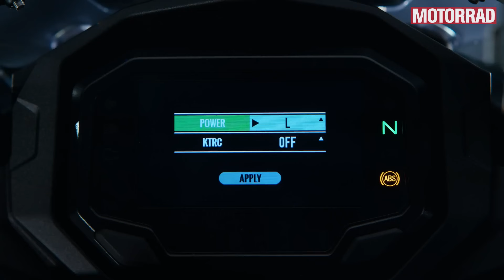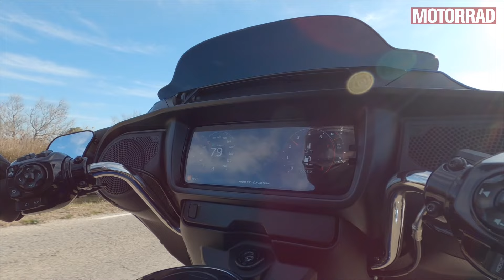Kawasaki Ninja 1100 / Versys 1100 – Alle technischen Daten 2025 | Motorrad Wochenrückblick #143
Auch diese Woche präsentieren wir euch die aktuellsten und spannendsten Neuigkeiten von motorradonline.de. Verpasst keine Updates rund um Motorräder, Technik und die neuesten Trends der Biker-Community.

00:00 Intro
00:24 Neue Kawasaki Ninja 1100 SX, Ninja 1100 SX SE und Versys 1100
03:17 Bringt Yamaha die YZF-R9 wirklich noch 2024?
05:25 Neuer V2 von Ducati in Multistrada als Erlkönig
08:38 Rückruf Harley-Davidson Street Glide, Road Glide und CVO

EICMA. Wir setzen Zeichen. Seit 110 Jahren. 7. – 10. November 2024. Mailand Rho-Fiera.
Ein Nervenkitzel, der seit 110 Jahren anhält. Vom 7. bis 10. November kehrt die EICMA nach Mailand zurück. Das weltweit bedeutendste Messeereignis für die Zweiradindustrie und -liebhaber ist wieder bereit, Zeichen zu setzen. Zahlreiche Neuheiten, Weltpremieren, ein spektakuläres Freigelände, Rennen und akrobatische Shows erwarten Sie. Wenn Motorräder Ihre Leidenschaft sind, dürfen Sie die EICMA nicht verpassen. Die EICMA setzt Zeichen - seit 110 Jahren.